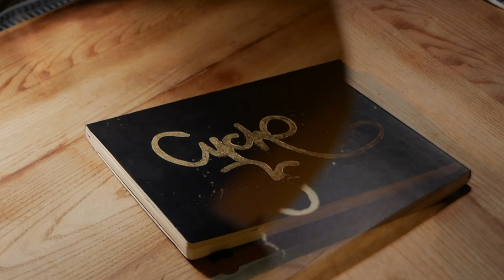Black and Gold - Cycle x Ms.Destroy (Dj Koze - Brutalga square remix)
filmed & edited: ms.Destroy